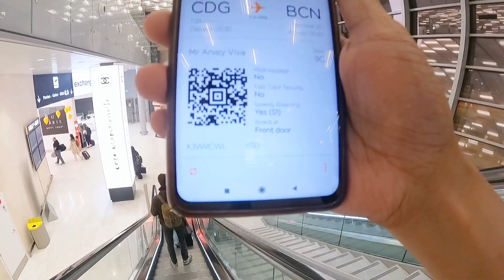I GOT DISTRACTED WHILE VLOGGING 😂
I DIDN'T SLEEP AT PARIS AIRPORT SO I WOULDN'T MISS MY FLIGHT (CDG)